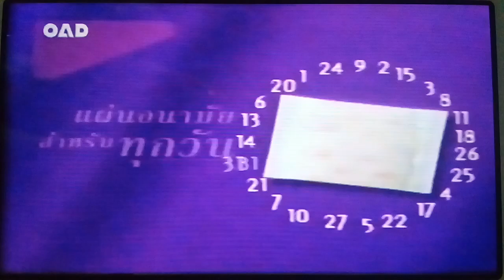โฆษณา ผ้าอนามัย ลอริเอะ และใหม่ แอนตี้ไลน์เนอร์ปี 2540-2541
โดย OAD AND HIS BAND